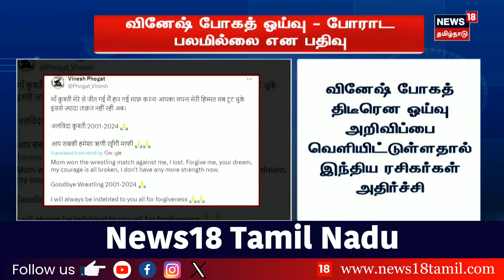காலை 10 மணி தலைப்புச் செய்திகள் - 08 August 2024 | Today Morning Headlines | Paris Olympic 2024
list=PLZjYaGp8v2I8Jl8PfHo2MQdWKs42-15cX